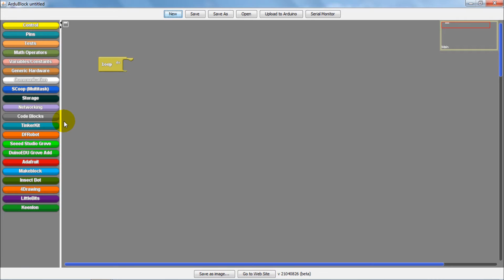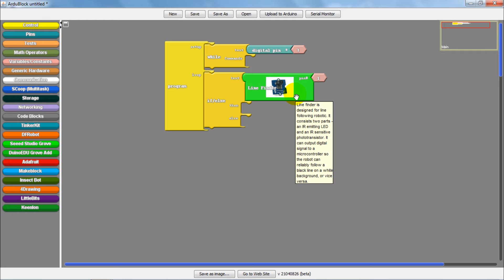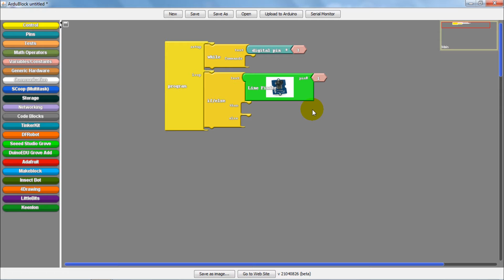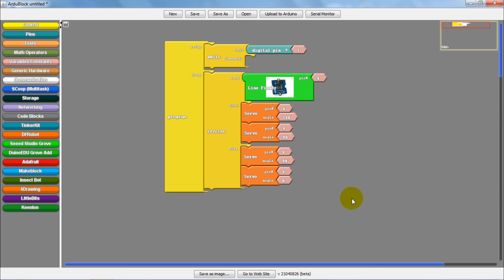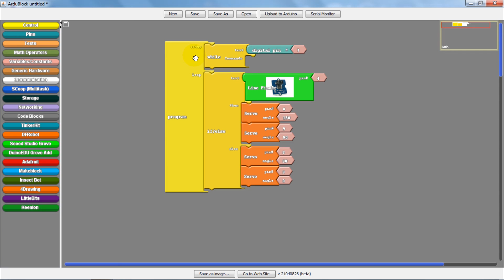Programming Sensors with ArduBlock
Our robotics experts are back to show you how to program a Line Finder Sensor with the graphical ArduBlock program and TETRIX® robots. Learn how to join in on the fun!